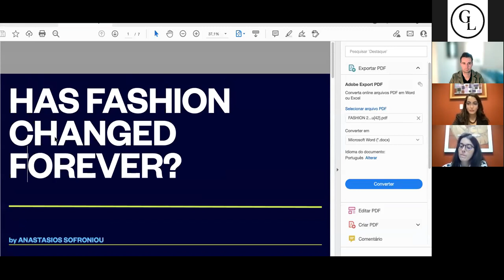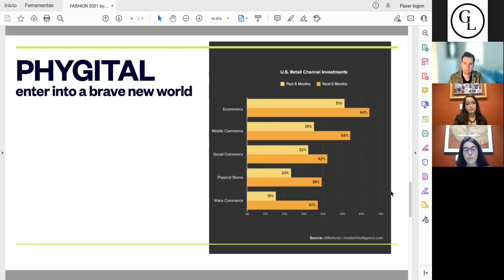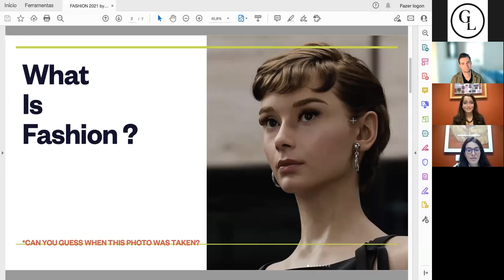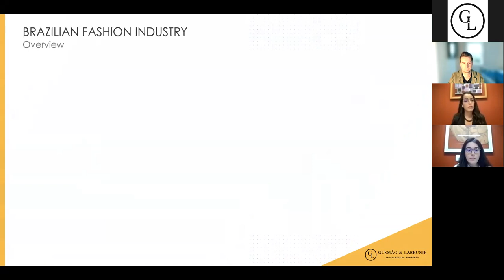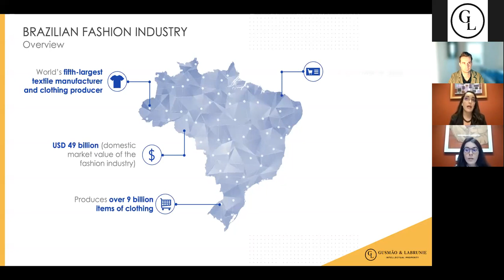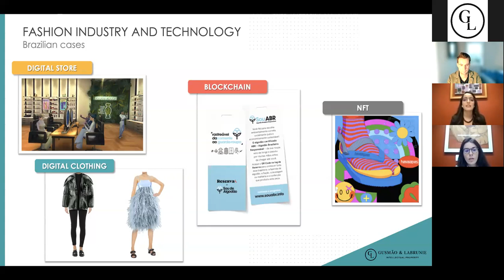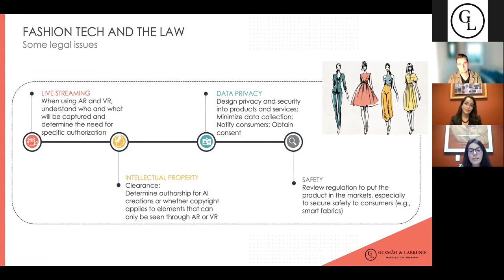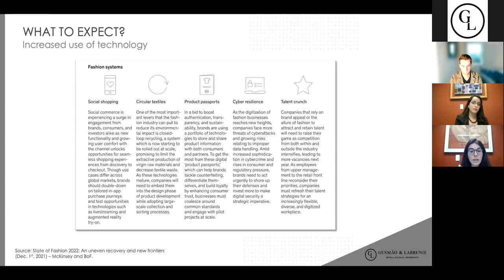Webinar Internacional - Impacts of Technology in the Fashion Industry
How is technology shapping the fashion industry?
How is the luxury fashion market profiting from technology impacts?
What are the legal challenges arising from technology impacts in the fashion industry?
These and other questions will be addressed in our "Impacts of Technology in the Fashion Industry" webinar.
Partner Vanessa Ribeiro and attorney Jaddy Messias join Alan Hunt, partner at Lewis Silkin and Anastasios Sofroniou, Brand Strategy Consultant, Fashion Director and former IFA MBA professor.